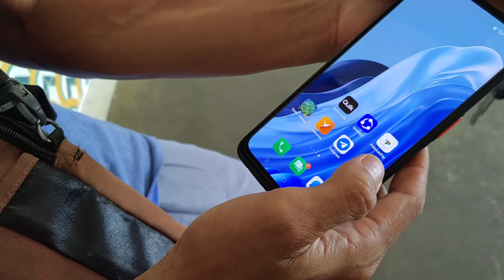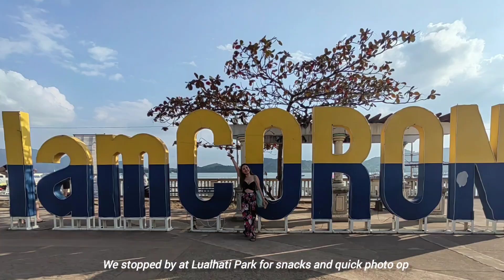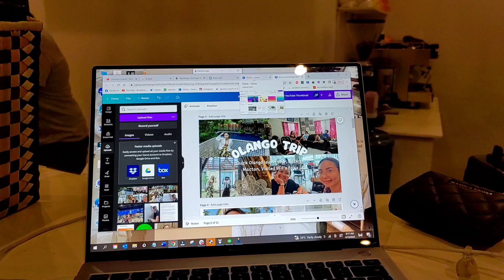CORON SOLO TRAVEL: CORON TOWN TOUR: SOUVENIR SHOP, LUALHATI PARK, MT. TAPYAS & MAQUINIT HOTSPRING!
In this episode, I embark on an exciting solo adventure in Coron, Philippines. Join me as I explore the stunning beauty of this tropical paradise through a Joiner Coron Town Tour and capture a couple of videos with a GoPro Hero 9!

To capture all the unforgettable moments, I rented a GoPro Hero 9, a top-of-the-line action camera that offers stunning 4K video and epic time-lapse capabilities. I'll be using it to document my adventures as I snorkel in vibrant coral reefs, hike through lush jungles, and soak in the natural hot springs.

Accommodation:
I booked my accommodation via the hostel's website.

HOP HOSTEL
📌 Calle Nueva, Coron, Philippines

EPIC Cafè
📌Calle Real St., Coron, Philippines

Iced coffee (Latte) - PHP 140
Pesto Pasta - PHP 400

Tour: I got the Coron Town Tour for PHP 800. They had a flyer at the hostel I'm staying at & the hostel receptionist coordinated and booked the tour for me. Coron Town Tours usually start at 4 PM and last for 3 hours. They will pick you up and drop you off at your accommodation.

📍Coron Souvenir Shop
📍Lualhati Park
📍St. Augustin Church - no footage but went there
📍Mt. Tapyas View Deck
📍Maquinit Hot Spring

TOUR AGENCY:
Millennial Island Travelmate
📌  Barangay 3, National Highway Coron Town, Palawan 5316, Coron, Philippines

They have really great tour guides so I highly recommend you get your Coron Tours from them!

GoPro Hero 9 Rental:
I was strolling down Real Street and saw their poster just in front of EPIC Cafe. I took a photo and gave them a call to see if they had an available GoPro for rent. They were so quick to respond and were able to have me rent the equipment for one day @ PHP 1000.  It came along with the accessories.

GoPro Rental Coron
📌  Building 9 stall 30 Central Market, Coron, Philippines